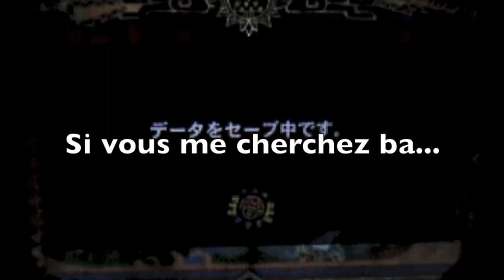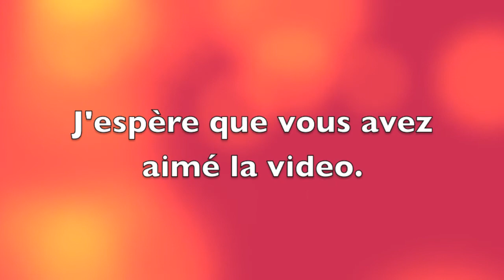MH4 gameplay français HD tetsukabura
Une video de MH4 en français ou monster hunter 4 en français si vous préférez:
le monstre que je combats dans cette video est le tetsukabura, un monstre très classe d'une  force moyenne en général dans tous les rangs (taverne ou village). Je sais qu'en France vous êtes nombreux à attendre ce jeu alors j'ai fait un petit gameplay rien que pour vous!
si vous voulez regarder mes autres videos que j'ai effectuées en anglais avec deux amis, allez sur MML Ubergames youtube pour les voir!
et partagez mes videos si vous aimez! Mettez sur pause et
allez sur 05:55 pour bien rigoler!